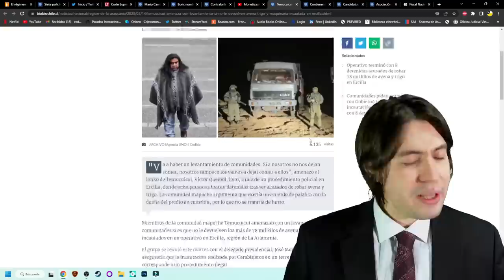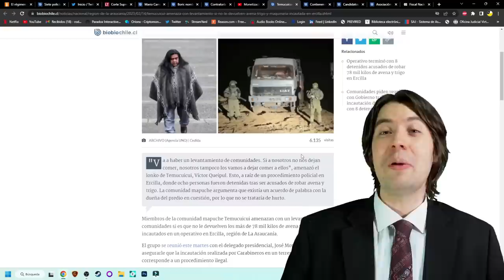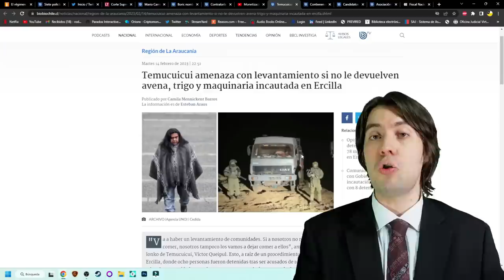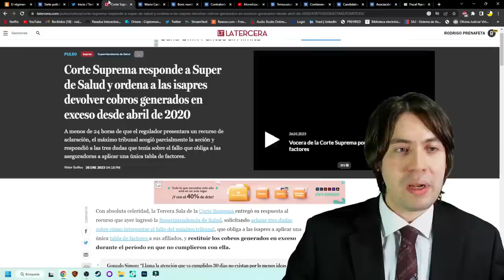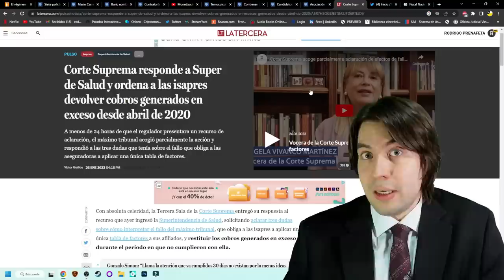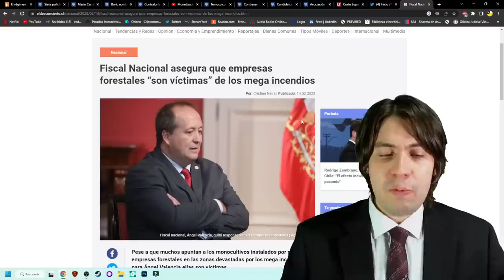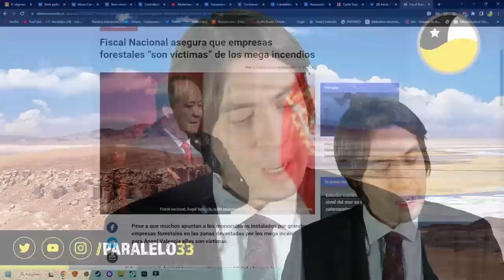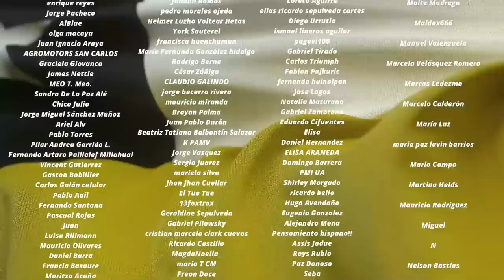¡EMERGENCIA MILITAR! MAPUCHES AMENAZAN a BORIC y EMPRESAS lo DESTROZAN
Tiempos:

0:00 Introducción
0:46 El levantamiento mapuche
5:43 La furia de las empresas
8:05 El Fiscal Nacional contra el gobierno
10:04 Conclusión
11:24 Agradecimiento a suscriptores